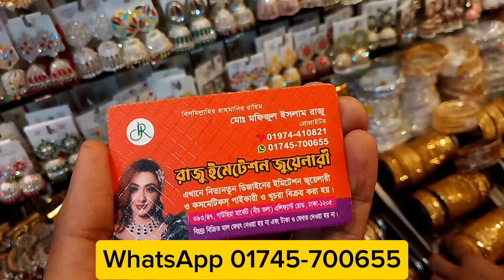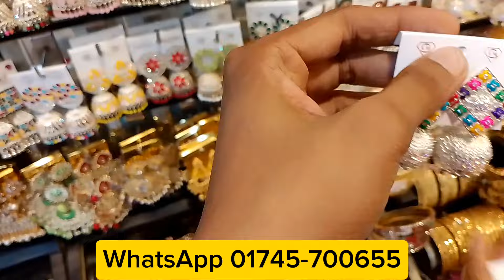১৫০ টাকার সেরা দুলের কালেকশন ❤️❤️